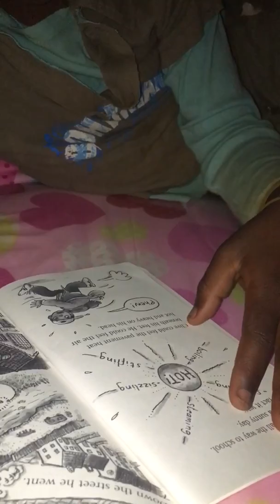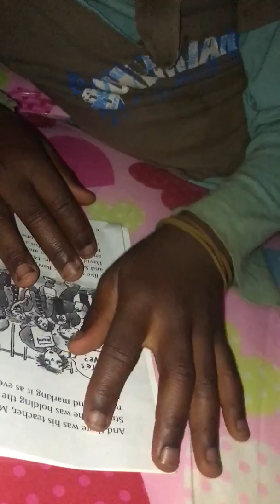Heart-Warming Bedtime Stories With Treana Peake and Orphans in Cameroon, Africa | Obakki Foundation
Treana always makes St. Valentines a priority on her trips to Cameroon. She's been visiting for over 20 years and the boys are her family. When she's there, Treana cooks for the boys, shows them movies, takes them to the doctor and helps them with their studies (as she does in this video).

Although they were originally living in squalor, thanks to donor support, we're able to give these boys regular food drops that address nutritional deficiencies, upkeep of their modest home, school fees and tutoring, medical care, and vocational training to give them employable skills.

Without St. Valentines, these boys would be living on the street. By donating to St. Valentines, you’re investing in their future.